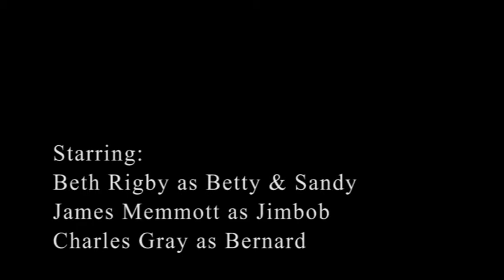Chin Faces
What to do on a boring afternoon? CHIN FACES! Meet Bernard (the weirdo), Jimbob (the schizophrenic), Betty (the party animal) and Sandy (the one with big teeth). Thanks to Beth and James for use of their chins :)